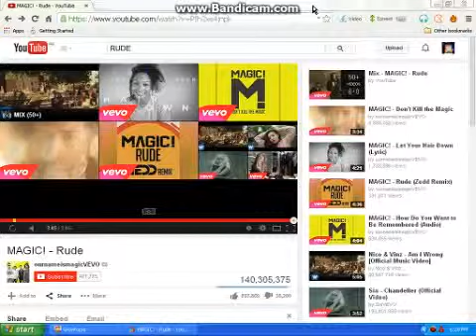My new TRADE WORLD "OVATION"